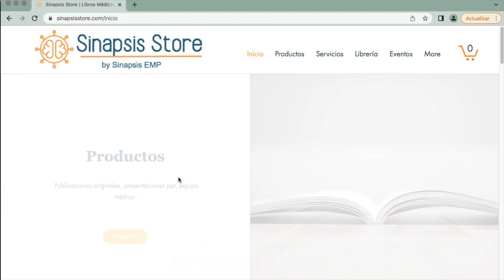Recomiendan 2 medicamentos más contra Covid 19, el baricitinib y el sotrovimab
En el video de hoy revisamos 2 medicamentos más recomendados por disminuir la mortalidad y las complicaciones de la Covid-19, el baricitinib y el sotrovimab.